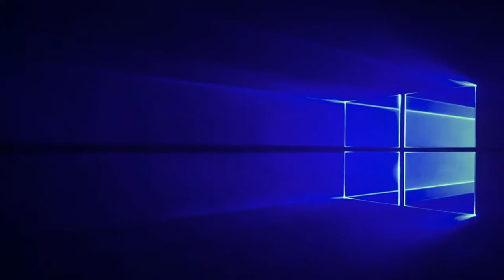Hotzzen - Клубняк 2007[SweetDrag Remix]